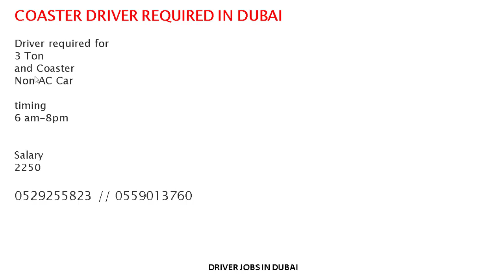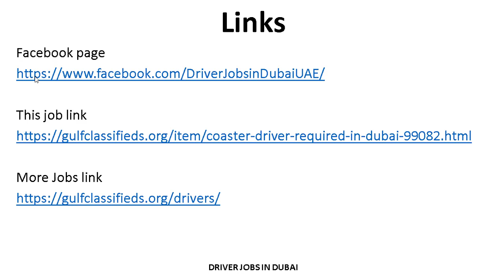MINI BUS DRIVER JOBS IN DUBAI| How to Apply | Driver Jobs in Dubai UAE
BIKE RIDERS REQUIRED IN DUBAI
SALARY AND BENEFITS

URGENT DRIVER REQUIRED IN DUBAI
SALARY AND BENEFITS

LIGHT DRIVER REQUIRED IN DUBAI
SALARY AND BENEFITS

BUS-TRUCK-CAR DRIVERS REQUIRED IN DUBAI
SALARY AND BENEFITS